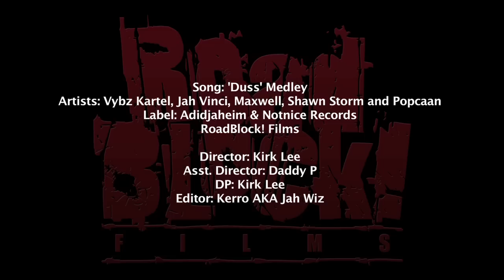Duss Medley HD [720p].mov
LONE DUSS!